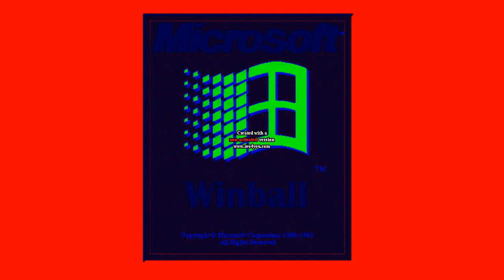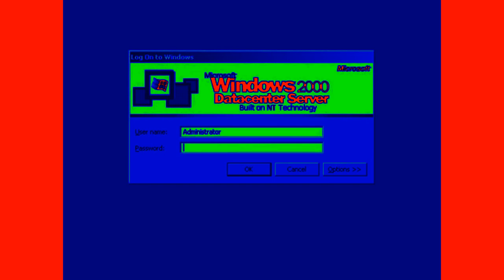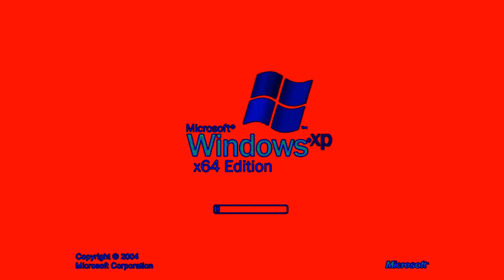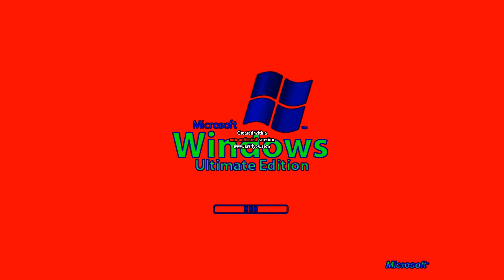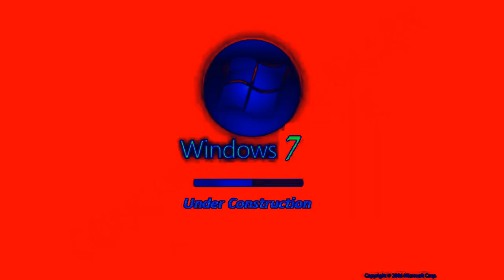Windows Startup and Shutdown Sounds Updated in Skittles Major